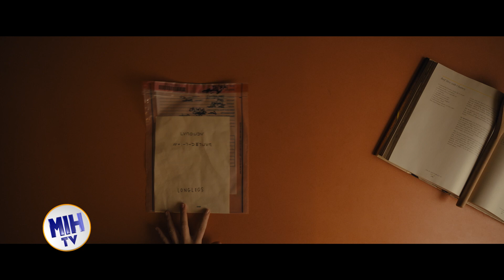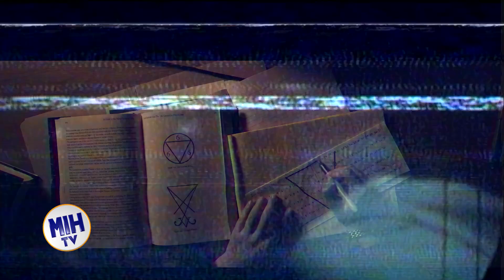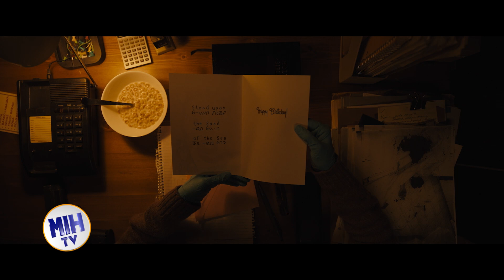Made in Hollywood: Lady in the Lake, Sunny, Those About to Die, Widow Clicquot